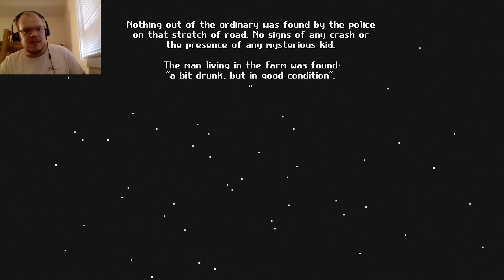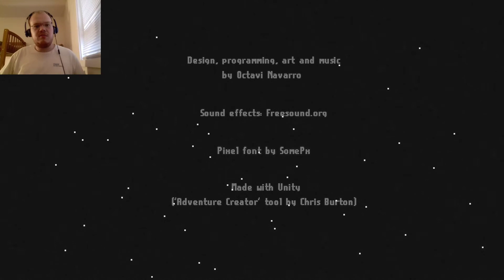Amazing Indie Short Story | Midnight Scenes: The Highway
Check out this amazing short story by Octavi Navarro.